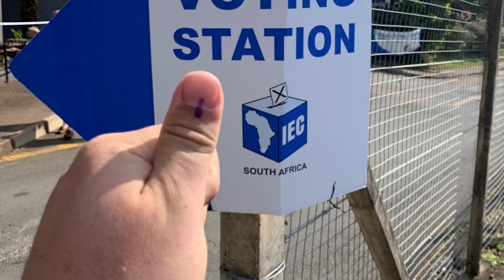IEC South African Elections 2019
8 May 2019 was the National and provincial Elections in South Africa.

If you exercised your democratic rights and made a x then Thumbs up to you 👍🏼

If you didn’t, then keen to hear why because unless your underage or not from South Africa you had no reason to not vote.. clean comments and clean opinions welcome.